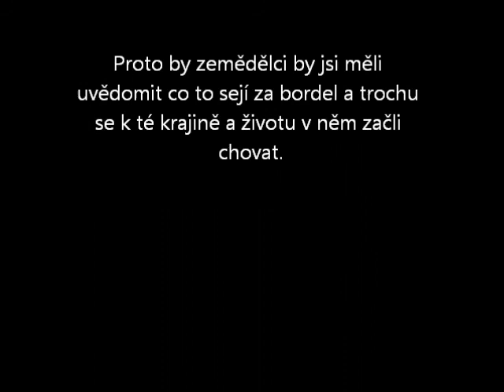Co dokáže řepka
Otrávené srnčí